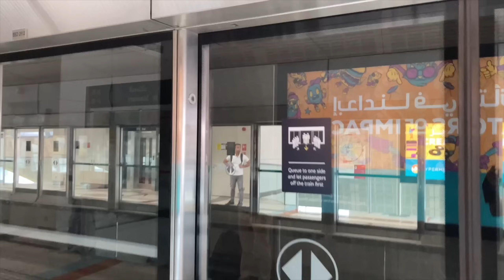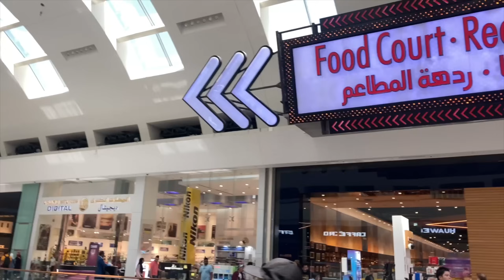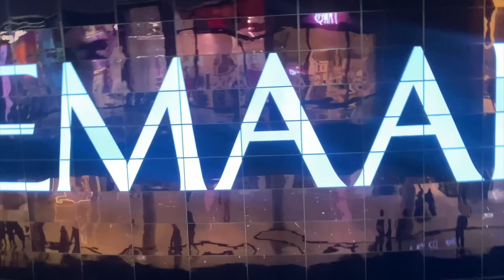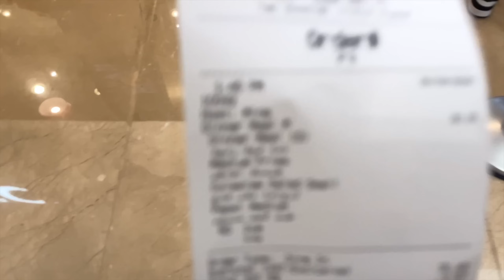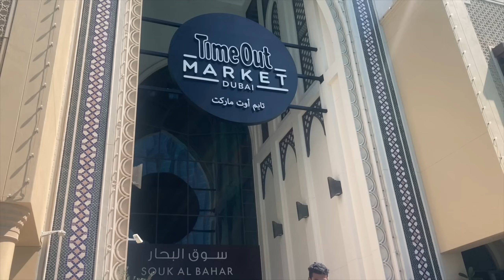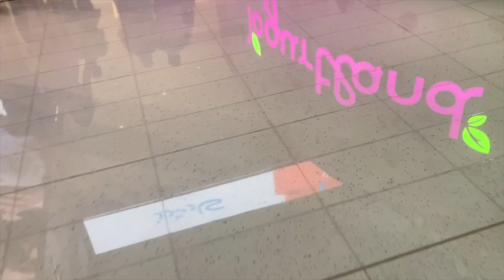Dubai Mall Aquarium & Underwater Zoo 4K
VLOGGING CAMERA: DJI ACTION 4 Adventure Combo BEST VLOGGING CAMERA GET Upto 10% CASH BACK USING MY NOON COUPON CODE MOHSIN AT noon.com ALL the noon express items LINK IS BELOW GO GET YOUR DJI ACTION 4 NOW AT noon.com and start your vlogging journey:).

Young, fun, and original, Namshi offers a totally unique online retail experience for the Middle East. Fashion-conscious, 20-something customers choose Namshi for its aspirational yet accessible product selection, huge choice of brands, and authentically urban aesthetic.
Born in 2011, Namshi has grown into a brand that champions digital innovation, has a fiercely independent spirit, and inspires its fashion-loving customer to experiment with their style. Its vast product mix includes exclusive in-house collections, sports & activewear, and globally-recognized brands, carefully curated for a style-obsessed following.